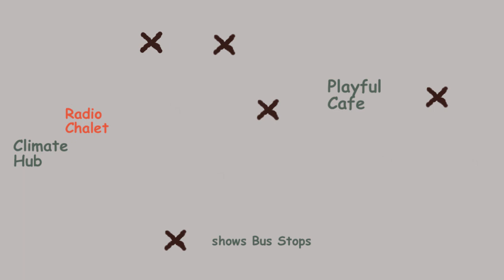Comment on @wenotno about Mapping Our Exeter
@will789gb on @Phonic FM ahead of event at Devon and Exeter Institution. . Being Human is a project including a digital map of Exeter. the diagram is a sort of map showing how close the Climate Action Hub is to the Radio Shack. The Playful Cafe represents a Social Science approach, also a Futures take on science and innovation. The Bus Stops are a major concern.